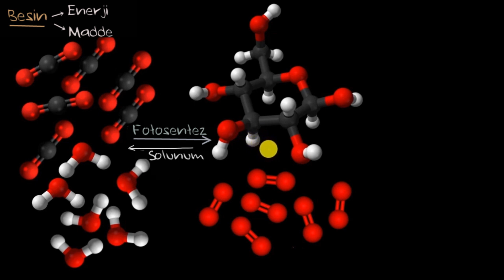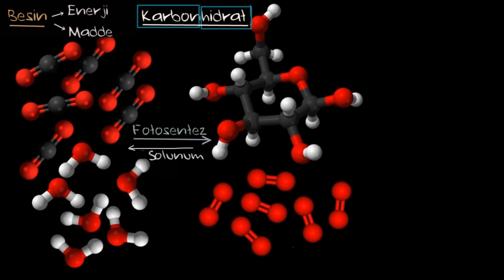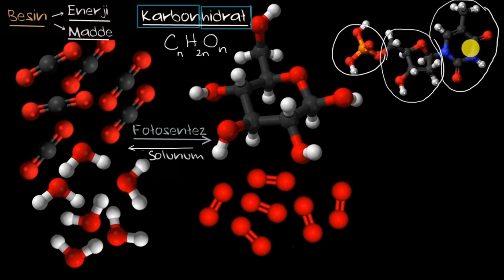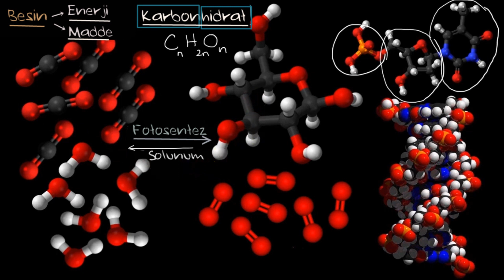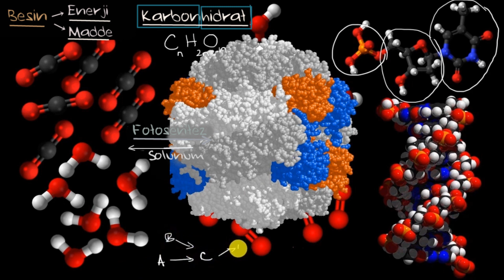Biyomoleküllerin Oluşumu (Fen Bilgisi)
52 dilde 140+ milyon öğrencinin faydalandığı, dünyanın en büyük ücretsiz öğrenme platformu Khan Academy’de, matematikten sanat tarihine, ekonomiden fen bilimlerine, basit toplamadan diferansiyel denklemlere, ilkokul seviyesinden üniversite seviyesine her yaş için binlerce ders videosu, konu anlatımı, soru çözümü, interaktif alıştırma ve daha fazlasına tamamen ücretsiz ve reklamsız olarak ulaşabilirsiniz.